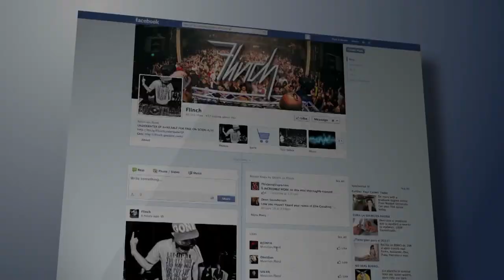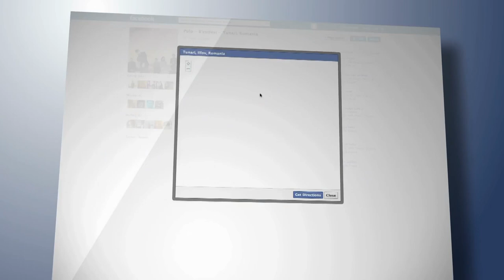10 CARS In Real Life!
10 CARS In Real Life!

50M Videos is the #1 place for all your heart warming stories about amazing people that will inspire you everyday.

You&#39;ve probably heard of the Cars franchise and its amazing characters. One of the most
effective ways that Cars connects to the world of racing and cars, in general, is through its
characters. Several cars and characters in these movies were based on or inspired by actual real-
life cars. Here are 10 CARS in real life. Wait till the end to see who is lewis Hamilton and
McQueen
Number 10. Doc Hudson
Starting with the car, the myth, the legend, Doc Hudson. Even though his racing days are long
behind him, Doc’s advice always brings tears to our eyes and keep our adrenaline pumping. He
was once one of the most famous race cars in history; he won three Piston Cups in a row and still
holds the record for most wins in a single season. However, it all changed for Doc when he was
involved in a terrible crash during the final lap of the 1954 Piston Cup championship race, which
saw him put out of the race, and eventually ruined his career. He had to resort to giving advice to
younger cars. Doc Hudson isnt any normal car; It is clearly based on 1951 Hudson Hornet, and
they even made sure to follow the general color scheme associated with this vehicle. This car is a
classic, and it is part of the reason they chose to use this vehicle to fulfill this role. Like Doc, this
car was also used for racing and was virtually unbeatable at the time. Just like Doc, it was a
champion on the track and has become a big collector&#39;s item ever since. Isn&#39;t it beautiful?
Number 9. Mack

One of our controversial opinions is that even though Optimus prime is one of the greatest
transformers, he is still behind Mack from cars, when it comes to trucks. Voiced by Pixar alum
John Ratzenberger, Mack is one of McQueen’s oldest friends and his main transport from race to
race. A big old truck who’s a little clumsy but still has a heart of gold, mack is a team player and
loves to be on the road. Mack is actually a 1980s-era Mack Super-Liner truck. However, his
smokestacks are behind the cab, instead of between the cab and the sleeper, like most long hood
trucks. In its time, the super-liner was the best and only truck used for transports, and oh, what a
machine it was! It is still highly used because of the power and durability it provides. That’s the
same truck that NASCAR used to transport cars for decades.
Number 8. Fillmore
Fillmore is one of the funnier and slow characters of the Cars franchise. He reeks of peace and
love, which is why he was modeled after a 1960 Volkswagon Type 2 bus. Due to the fact that
those buses were painted by a band of hippies, they were nicknamed the hippie bus. The
moviemakers made sure to give Volkswagen credit for this iconic bus and copied all of the
details perfectly to create this one-of-a-kind character. He had the chrome lights and a multitude
of windows, as well as the laid-back attitude like the people who used to own these vehicles back
Number 7. Sarge
Next on our list, we have Fillmore’s good and faster friend, Sarge. If you know your history then
you would recognize Sarge as a 1942 Willys MB Jeep. These bad boys were first used in world
war 2, which is also the reason behind sarge’s 41WW2 plate number. After the Willys Jeep beat

out the other companies for the military contract for the world war, they began popping up like
flies. Sarge is as tough as this vehicle was back then as it faced off against enemy troops. This
character might not be in the war anymore, but he still shares his knowledge with the students
Number 6. Luigi
If there is one vehicle that McQueen relies upon the most during his race, it is most likely Luigi.
Luigi started out owning a tire shop back in Radiator Springs but eventually became a member of
Lightning McQueen’s pit crew. Luigi has a kind-hearted and a very colorful personality. He
wishes to sell his tires to cars and gets upset when no car buys a tire or wants them even for free.
This Ferrari obsessed car is loved by everyone in the Cars fanbase. Luigi is a yellow 1959 Fiat
500 with chrome rims, a black sunroof that is modified to look like his hair, and brown eyes. If
you have been to Italy you would have probably seen a lot of luigis on-road asking other cars if
they need tire changing. Another interesting fact about Luigi is that its number plate represents
the longitude and latitude of Modena, the birthplace of the legendary Ferrari. This shows how
big of a Ferrari fan he is. Same, Luigi, same.